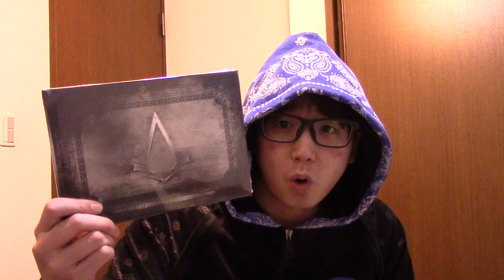これでロンドンに行ける！アサシンクリードシンジケート！！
このゲームは１８歳未満は遊べません。ドンマイ！！